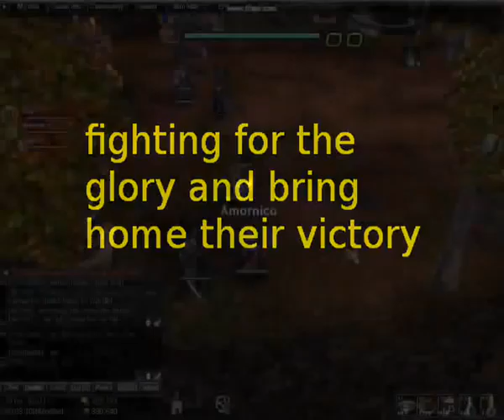Atlantica Online Troy TBS Trailer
A simple fan-made trailer for AO's TBS Troy Missions. This video features Fortress Assault and Scouting Party (I didn't add others firstly because of my level's limitation, and second because no one is interested in doing it -.-). The ending picture is the current login loading picture for Atlantica Online, which is an illustration of the Iliad - the original text written about the Trojan War.

Note: I know the words are a bit cheesy pls don't flame lol

Song: Unstoppable by E.S Posthumus

Made by Amornica, Macedon Server, SG guildie :) For my friends Manid, SoRandom and Mynna :D and also for my gulidies Davileon, LadyTori, Naoter, etc etc

Credits to Atlantica Online, turn-based MMORPG by Ndoors